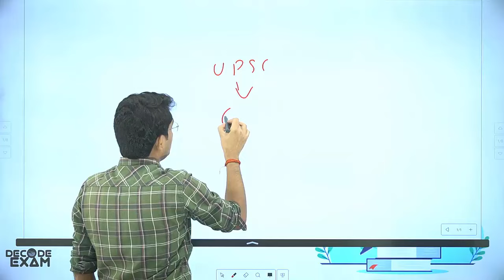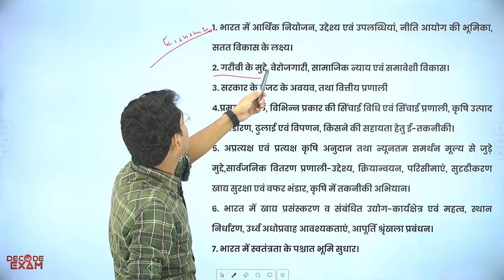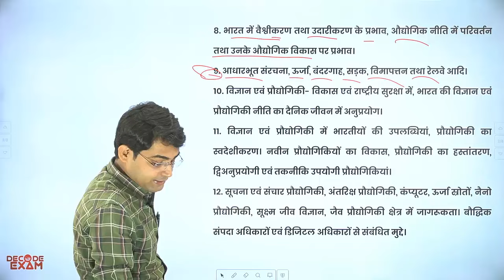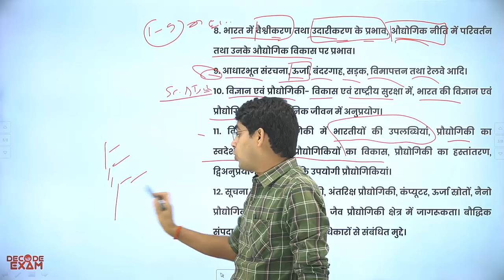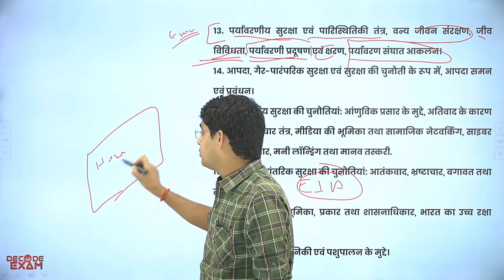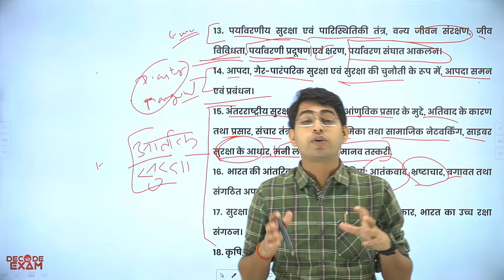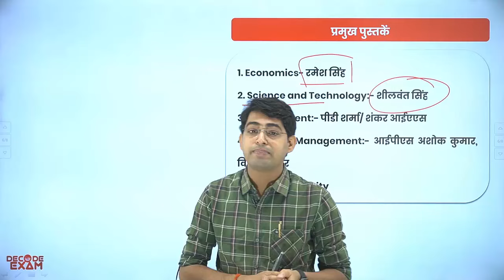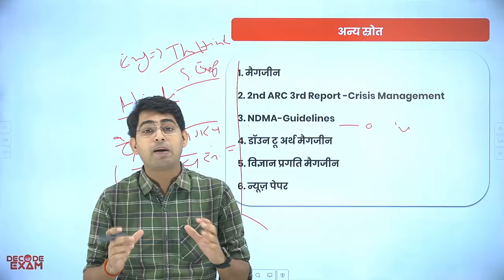कैसे तैयार करें सामान्य अध्ययन मुख्य परीक्षा पेपर 3rd? UP PCS 2024 Mains Exam GS Paper 3 Preparation